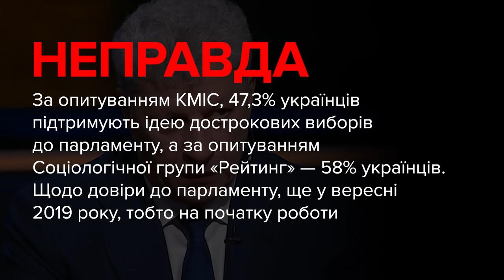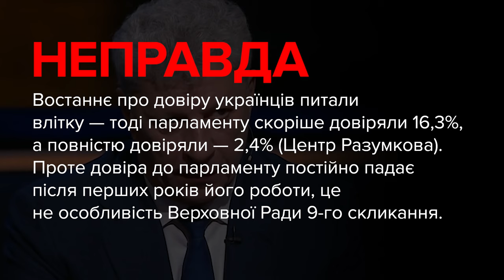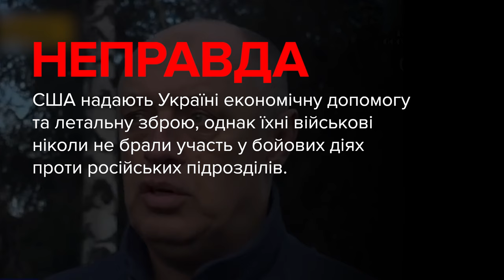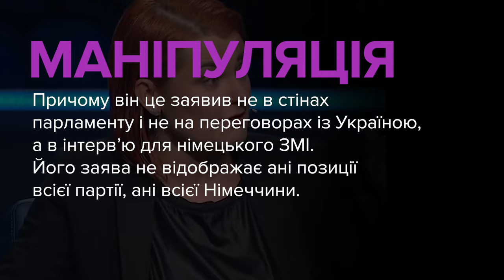Брехня від політиків. Бойко, Мамай, Буймістер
00:00 — Юрій Бойко, депутат, ОПЗЖ:
«70% людей вважають, що парламент треба переобирати. І абсолютно правильно вважають, бо за два з половиною роки свого існування, парламент повністю втратив довіру людей. Ось із 65% рівня довіри, який розпочинав роботу, сьогодні рівень — 6,5%».

01:25 — Олександр Мамай, мер Полтави:
«Мені здається, що у нас сьогодні відбуваються оці бойові дії…на нашій території воюють дві наддержави — це Сполучені Штати Америки і Росія… Дуже прикро, що йде брат на брата».

02:18 — Людмила Буймістер, депутатка, позафракційна:
«Заява Німеччини звучала таким чином: що Україна могла би розмістити на час, поки розглядається, значить, їхні звернення до Німеччини, цих біженців чи мігрантів на своїй території».